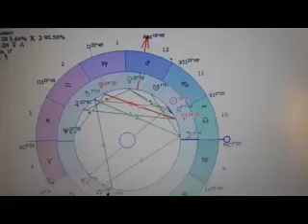Стоит ли делать хирургическую операцию на этой неделе? Плановую? Астрология.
Время неотложной операции выбирает врач!
 И всегда смотрите прогноз на неделю - 2 компонента . В тяжелое время все будет на много тяжелее. Это стоит учитывать при медицинских прогнозах.
    Касается всех, кто открыл эту карту в данный момент и кого интересует этот вопрос - два составляющих должно совпасть.